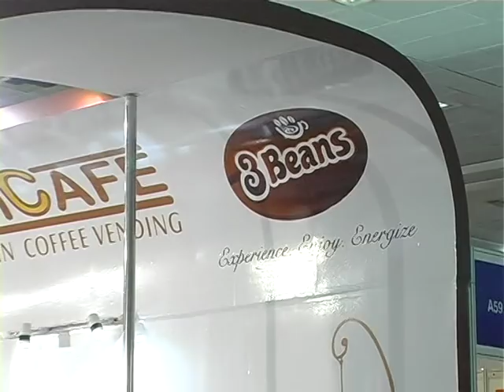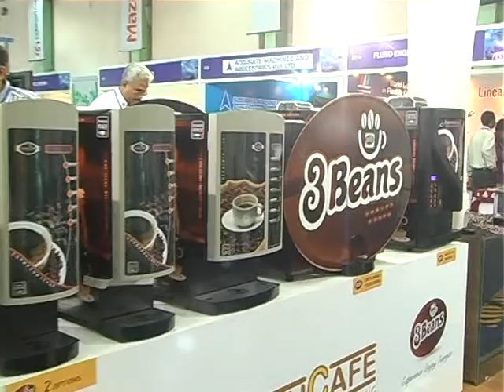coffee vending machine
RichCafe, is a pioneer in the hot beverage vending industry and has thrived by spreading the aroma and taste of the finest coffee and tea across India for over a decade,coffee vending machine,coffee premix chennai,premix coffee powder,fresh milk coffee vending machine